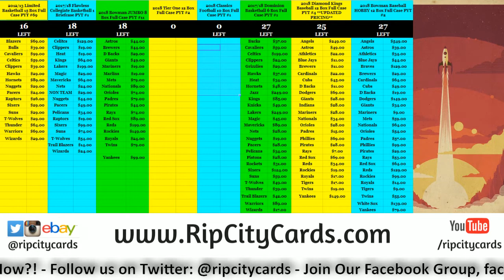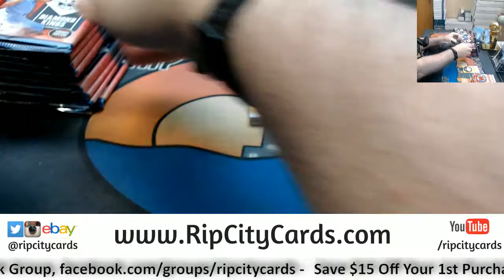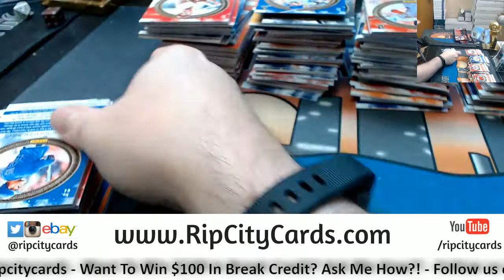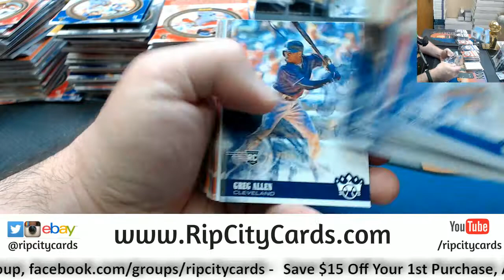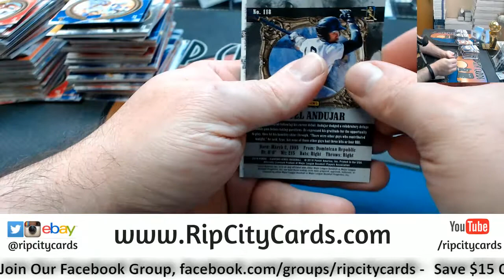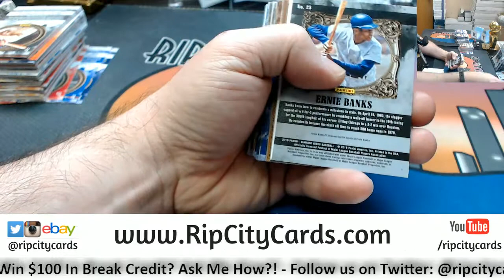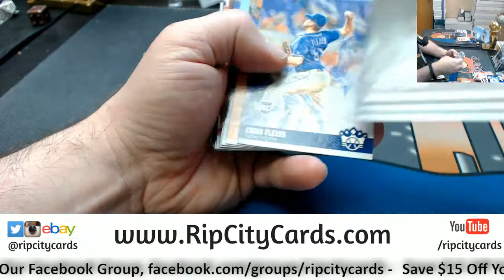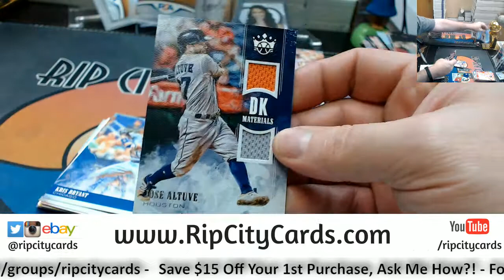2018 Diamond Kings Baseball 6 Box #25 EBAY